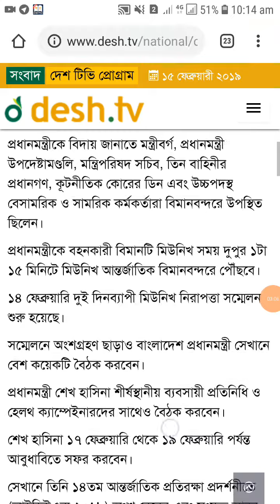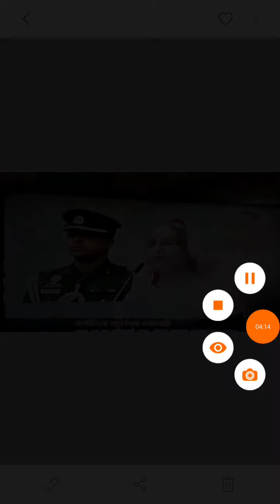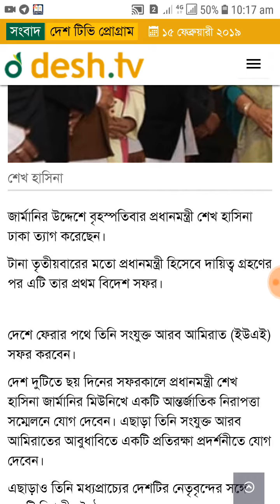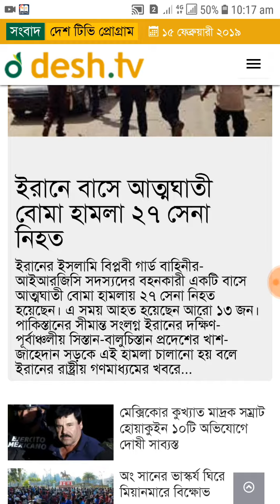বাংলাদেশের সরকার বিদেশে গিয়ে কি করবেন... ভিক্কা করছে...?